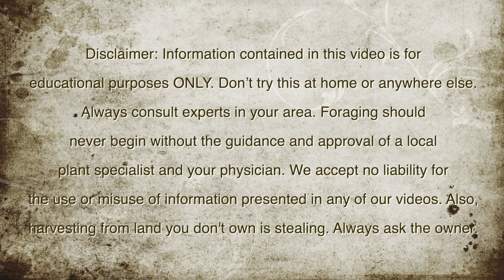Foraging for Plantain | Ribwort & Common | Natural Healing for Insect Bites and More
For your next bee sting, bug bite, or other problems, you can turn to these lowly weeds for assistance.

Also Called English Plantain and Grand Plantain, this plant is both edible as a food source, but has medicinal qualities both in a processed and unprocessed state.

★★★ The opinions expressed through this video are the opinions of the individuals presented.

►Fair Use: In the rare instance we include someone else's footage or images, it is covered in Fair Use for Documentary and Educational purposes with the intention of driving commentary and allowing freedom of speech.